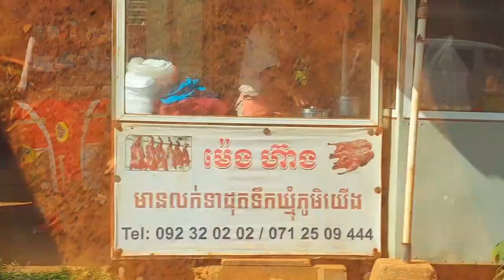Buy roast duck for mom/ទិញទាអាំងអោយអ្នកម្តាយ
►Buy roast duck for mom
►សូមអរគុណដែលមិនស្អប់ខ្ពេីមអ្នកក្រ Thank you for not hating the poor
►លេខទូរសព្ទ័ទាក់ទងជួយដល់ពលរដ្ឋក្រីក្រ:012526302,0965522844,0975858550